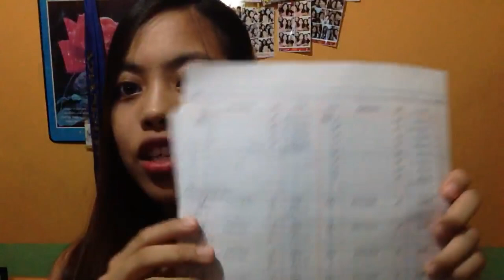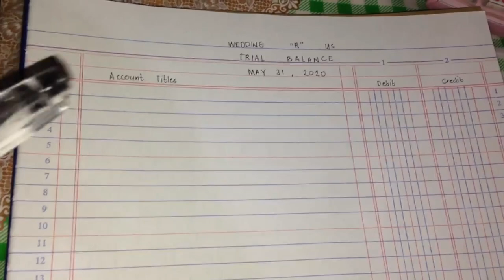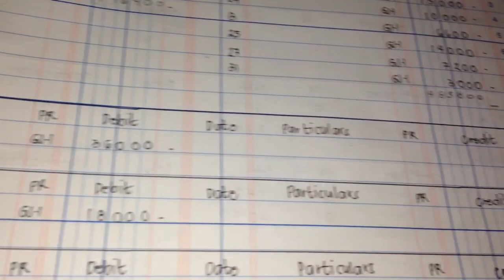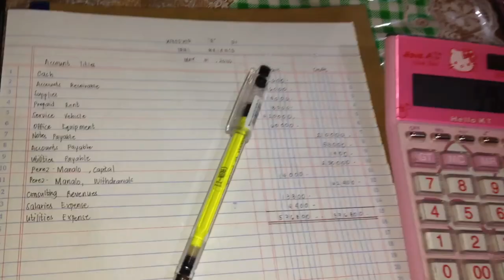Watch! Made easy discussion for: Preparation of TRIAL BALANCE (Step 4-Accounting Cycle) NABALANCE NA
Want to experience how good it feels to be able to balance the totals of debit and credits for the first time and be proud of yourself with a "WOAH! NABALANCE KO!"

Here's a complete discussion on how to prepare a trial balance.

Sigurado akong mas mamahalin niyo ang Accounting ^_^

God bless us, Enjoy learning and may the Lord bless us all.